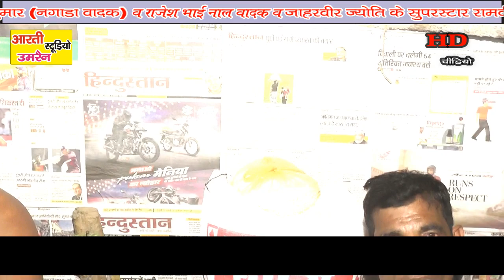ग्राम रम्पुरा ज्योति में श्री बाबा जाहरवीर का सुपरहिट भजन गाया# Ramveer शास्त्री की मधुर आवाज में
हमारा यह पहला चुटकुला फेमस है एक बार जरूर सुने
रविंद्र शास्त्री
कुलदीप शास्त्री
सीता शास्त्री
राजवती शास्त्री
ममता शास्त्री
पूनम शास्त्री
बबली शास्त्री
आचार्य राजा बाबू आचार्य
विमल कुमार दुबे
आचार्य आनंद स्वरूप महाराज
 आधार स्वामी आधार चेतन
सीता शास्त्री
 रविंद्र शास्त्री
नीरज शास्त्री
बौद्ध कथा वाचक संगीता  शाक्य
आधारशाक्य
प्रिया शाक्य
अर्चना बौद्ध
रुचि शाक्य
श्यामसुंदर बौद्ध
ललिता बौद्ध
ओमवीर बौद्ध
जितेंद्र शाक्य
हमारे चैनल पर हर रोज नई
 नई वीडियो का आनंद लेन
सभी भाइयों को रिंकू स्टूडियो की तरफ से धन्यवाद

   हमारा दूसरा चैनल रिंकू कैसेट HD

भाइयों हमारे चैनल पर हर रोज
नई-नई वीडियो अपलोड होती
रहती है आप सभी लोगों से रिंकू
स्टूडियो की तरफ से धन्यवाद
!!! सावधान कृपया हमारा गाना
 या वीडियो निकालकर अपने
यूट्यूब चैनल पर अपलोड करने
 जाएगी ऐसी गलती भूलकर ना करें